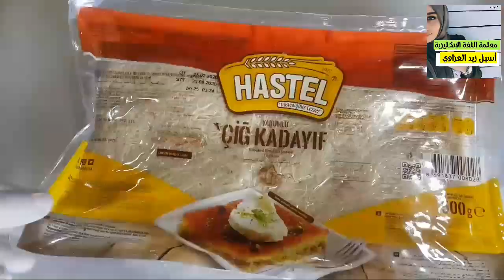كنافة عش العصفور /أسيل زيد العزاوي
كنافة عش العصفور :
ناخذ خصل من الكنافة نعملها على شكل عش  وندهنها بالزبدة  ونحشيها اما فستق او قشطة ثم ندخلها الفرن ...ولكن القشطة نضعها بعد الشوي ثم نضيف الشيرة عليها والف عافية